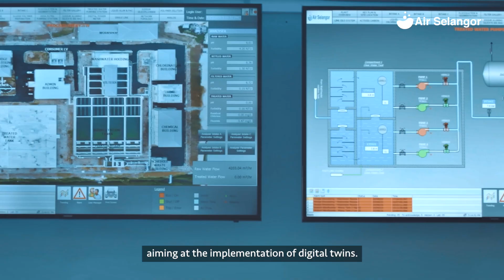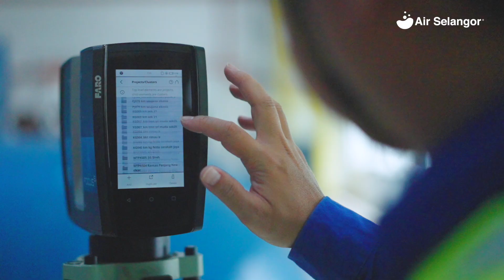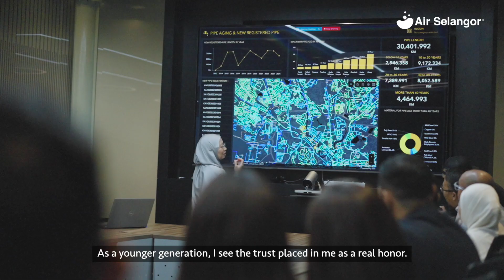Anugerah ESRI Malaysia GeoInnovation 2024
Projek D15+ Air Selangor baru-baru ini mendapat pengiktirafan Anugerah ESRI Malaysia GeoInnovation 2024 sebagai sebuah organisasi yang telah menunjukkan kecemerlangan dalam transformasi digital menggunakan teknologi geospatial dalam menangani cabaran semasa.
Tonton bagaimana projek ini dilaksanakan bersama pasukan Geomatik kami dalam melakukan transformasi operasi dan proses membuat keputusan yang telah berjaya meletakkan kami di satu penanda aras yang lebih baik bagi teknologi baharu industri air.
Untuk lebih banyak info menarik mengenai air dan Air Selangor, layari Hydro Hub kami di hydrohub.airselangor.com, platform kandungan sehenti untuk semua.
Air Selangor's D15+ Project was recently recognised with the ESRI GeoInnovation Award 2024 as an organisation that has demonstrated digital transformation using geospatial technology to address current challenges.
Watch how this project was implemented with our Geomatics team in transforming operation and decision-making processes that have successfully positioned us at a higher benchmark for new technologies in the water industry.
For more interesting info about water and Air Selangor, visit our Hydro Hub at hydrohub.airselangor.com, a one-stop content platform for all.